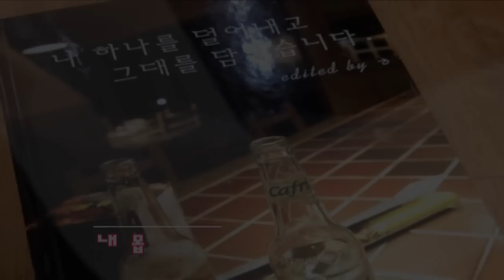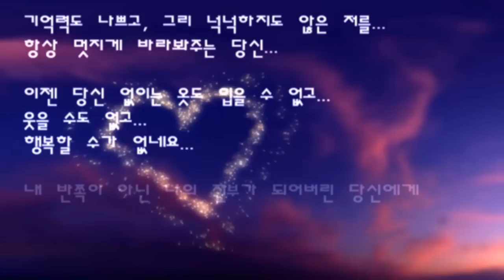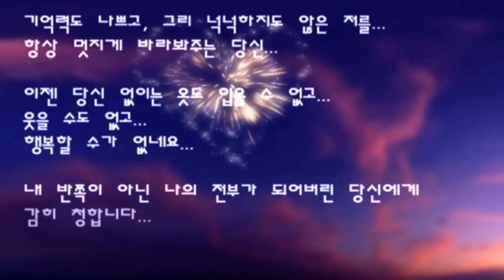20120813 propose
produced by Ohyun, using Sony vegas 9.0